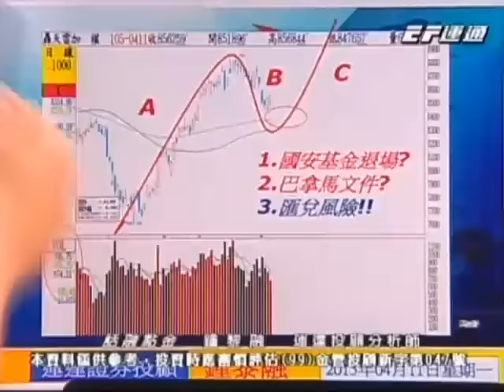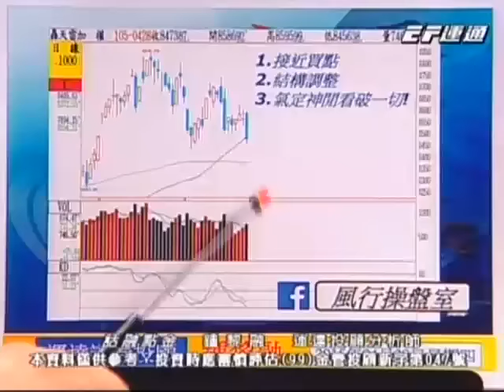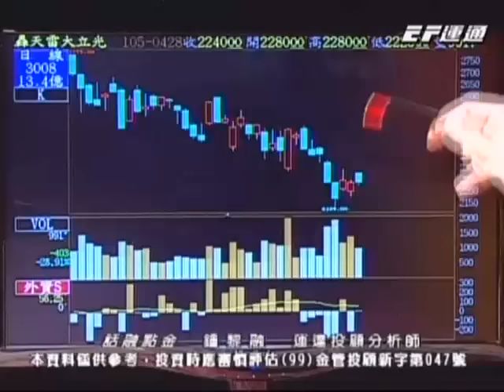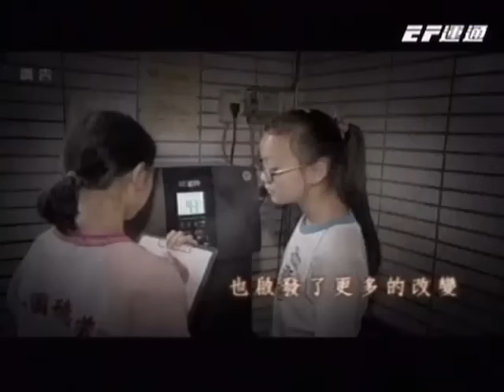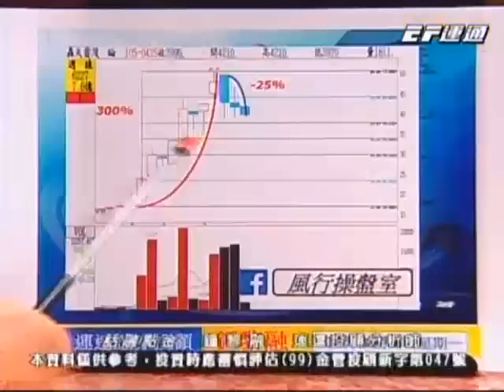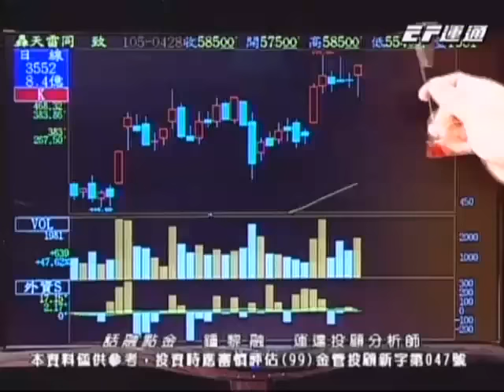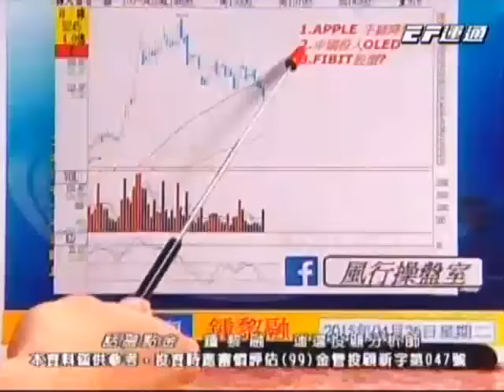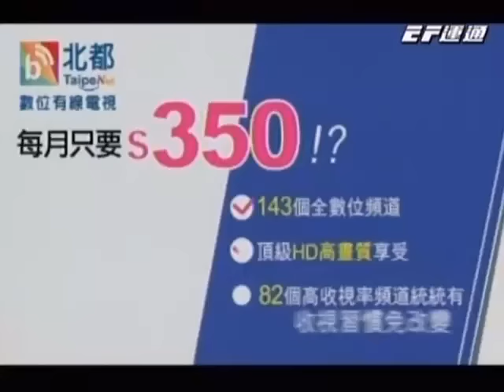20160428 1600 鍾黎融 話融點金